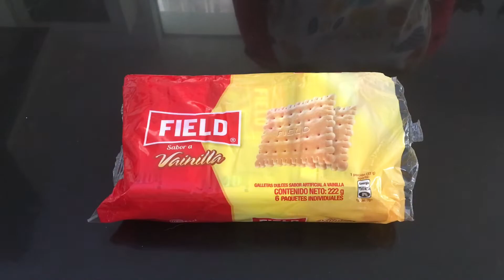Delicia de Limón | Hoy Gaby Cocina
Delicia de Limón, un postre delicioso y fácil de preparar

INGREDIENTES:

200gr Leche Condensada
160gr Crema de Leche
300ml Leche Evaporada
50gr Mantequilla sin sal de preferencia
222gr Galleta de Vainilla
1cdta. Azúcar
1 Limón para Rallar